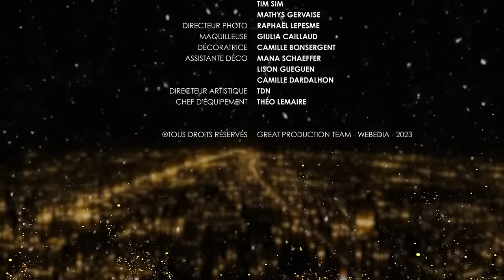Miam miam je suis un gros gourmand j’ai bien mangé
Cette année j'ai invité mes petits gourmands Grimkujow, Elian, Manas, Djilsi, Maghla, Sefy, Gotaga et Doigby dans ma belle demeure pour mon repas de Noël ! On se raconte nos petites anecdotes de l'année autour des plats préparés par le chef étoilé Guillaume Sanchez avant le secret santa et ses cadeaux. Ma tata qui était sortie de prison l'an dernier revient elle aussi avec ses petites surprises et Elian termine le live avec sa fabuleuse reprise de All I Want for Christmas is You.

Les fruits et légumes c’est jamais trop ! Peu importe vos goûts, c’est quand on veut, avec qui on veut ! Découvrez des recettes accessibles, prêtes en quelques minutes pour des plats savoureux 🥕🍏 shorturl.at/oxCKX
Merci à eux de nous avoir accompagné sur ce live !

Production : Great Production Team

Producteurs : Maxime Biaggi, Thibault Braccio, Stéphane Cochara
Réalisatrice : Claire Laverne
Chargées de production : Antoine Gianfrancesco, Cyrielle Chaumier, Lorane Calves
Ingénieur du son : Erwan Jamet
Assistant son : Lucas Beuneche
Cadreurs : Charles Maindiaux, Bastien Fiche
Directeur de la photographie : Raphaël Lepesme
Electro : Colombes de Gonneville, Matthias Pichet
Techniciens vidéo : Wissam Boulahbel, Timothée Sim, Mathys Gervaise
Maquilleuse : Giulia Caillaud
Cheffe décoratrice : Camille Bonsergent
Assistantes décoratrices : Mana Schaeffer, Lison Gueguen; Camille Dardalhon
Directeur Artistique : TDN
Chef d'équipement : Théo Lemaire
Montage : Pierre-Aliou Seck